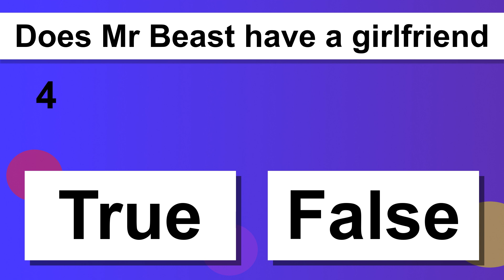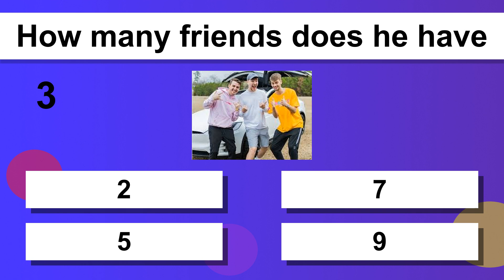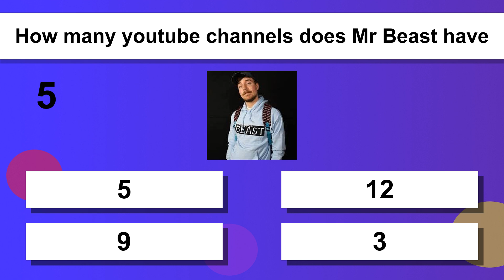ULTIMATE MrBeast quiz! How much do you know about MrBeast?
In this video, we take on the ultimate MrBeast Quiz! Test your knowledge on the popular YouTuber and philanthropist as we cover everything from his early days on the platform to his latest challenges and giveaways. Can you ace the quiz and prove yourself to be a true MrBeast fan? Watch now to find out!
Share this quiz with your friends and see who comes out on top!